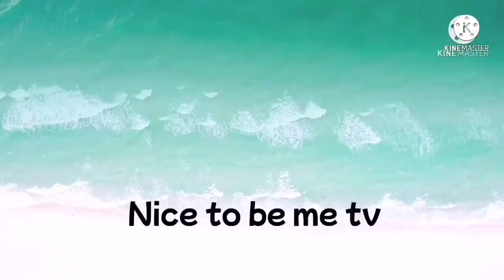Move to regional / nice to be me tv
We move to regional / work in the regional/ nice to be me tv/ we move to regional/